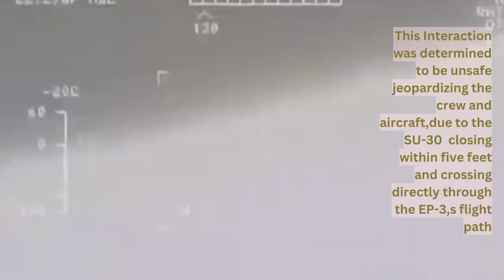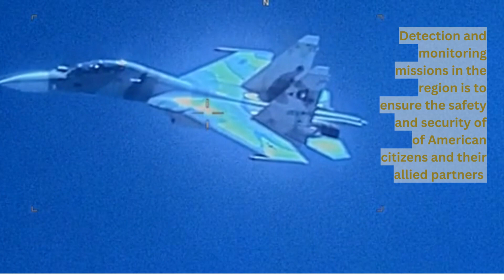SHOCKING; " US EP-36 ARIES II Confronted By Aggressive Sukhoi SU-30 ,Over The Black Sea!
SHOCKING; " US EP-36 ARIES II Confronted By Aggressive Sukhoi SU-30 ,Over The Black Sea! . .aviation military avgeeks airpower nato flyby usaf readyaf pacaf freeandopenindo pacific,ep-3#us southern command sukhoi su-30 flanker usnavy ep#russian su#south#american#aggression com#navy#venezuela#b1blancer b1rockwell rockwellb1b howitzer scramble airforce f-22raptors#f-16thunderbirds#thunderbirds#aviation lovers#usarmy#usnavy usmarinecorps russian usmilitary roseavi-tech